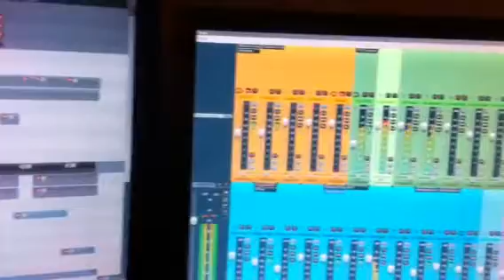Studio Diary 8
Glimpse of song III